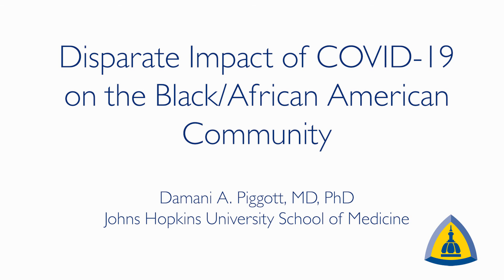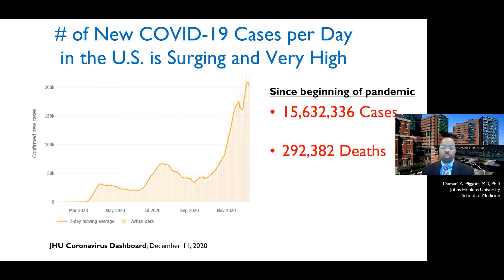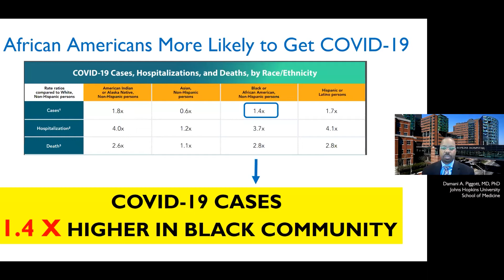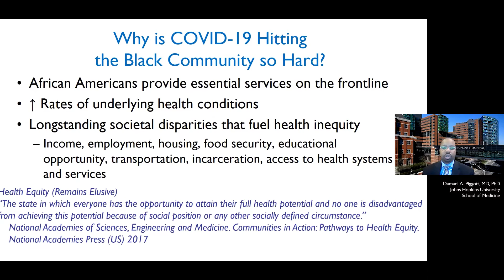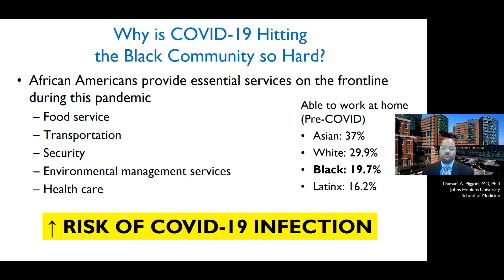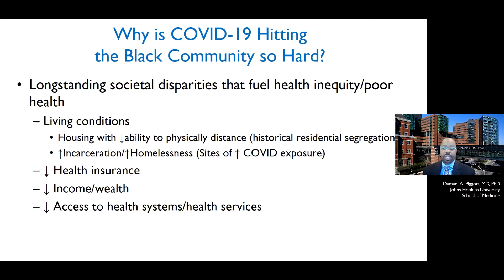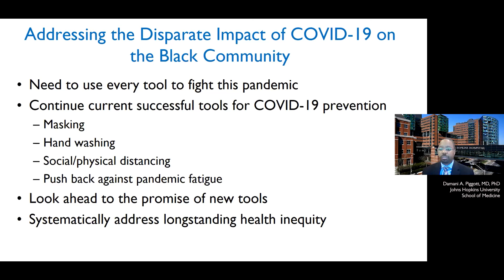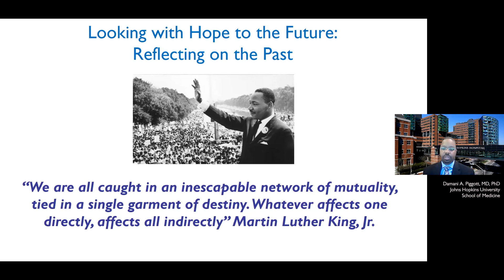COVID-19 Disparities in the Black/African American Community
The Johns Hopkins Medicine Office of Diversity, Inclusion and Health Equity offers this educational video series about the COVID-19 vaccine to help you make the most informed decision for yourself. In this video, Damani Piggott, M.D., Ph.D., assistant dean for graduate biomedical diversity and inclusion at the Johns Hopkins University School of Medicine, discusses the disparate impact of COVID-19 on the Black/African American community.